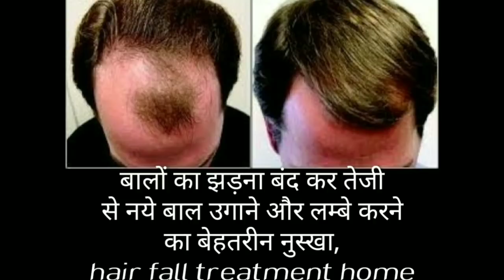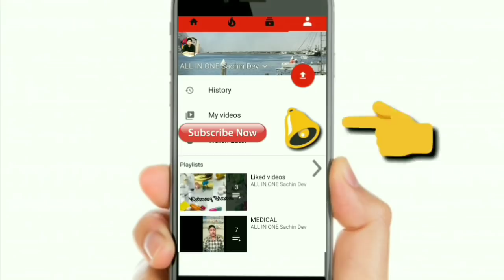मेहंदी में ये चीजे मिलाये और सफ़ेद बालों को हमेशा के लिए काला करे । Safed Balon Ka Ilaj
About -
Natural hair dye, Natural hair color at home, Henna and Amla powder for hair, henna hair dye,
In this process i used 100g henna, 2 Lemon, Half glass Black Tea, 5g Catechu, 5 Cloves and a Iron Pan
This Mixture makes your hair black naturally and also cures dandruff and scalp infection.
This homemade hair color is chemical free and gives natural black color to your hair.

काली खांसी,बलगम वाली खांसी, अस्थमा, ब्रोंकाइटिस का इलाज 100%

मेहंदी में ये 4 चीजे मिलाये और सफ़ेद बालों को हमेशा के लिए काला करे । Safed Balon Ka Ilaj

एक ही बार में मेहन्दी का जबरदस्त गहरा रंग पाने के लिए बस एक चम्मच ये मिलाये और पार्लर को भूल जाये / सिर्फ 1 चम्मच मेहंदी में ये मिलाये और सफ़ेद बालों को हमेशा के लिए काला करे । Safed Balon Ka Ilaj

ऐसे मेहन्दी लगानी है तो देखिए ये वीडियो पार्लर जाना भूल जाएँगे आप How to apply henna to hair at home
एक ही बार में मेहन्दी का जबरदस्त गहरा रंग पाने के लिए बस एक चम्मच ये मिलाये और पार्लर को भूल जाये
मेहंदी में सिर्फ ये मिलाके लागलो बालों का Colour हो जायेगा Burgundy हमेशा के लिए - 100% Naturally
बालों में पतंजलि मेहंदी लगाने का सही तरीका जानिए पूज्य योगर्षि स्वामी रामदेव जी से
Nupur henna mehandi | goodness of 9 herbs for silky & shiny hair
बालों में मेहंदी लगाने का तरीका|Step By Step Henna/Mehndi Application on your Own Hair at home
मेहंदी लगाने के बाद बालों की केयर कैसे करे|Hair Care after Henna Application
क्या मिलाए मेहन्दी में बालो को घना काला और चमकदार बनाने के लिए || How to Prepare Henna Hair Packs
पार्लर जैसे बालों में मेहंदी खुद ही घर पर लगाए इस आसान तरीके से Balo me mehndi lagane ka sahi tarika
How to wash mehndi properly from hair//बालो से मेहँदी धोने का सही तरीका/पहाड़ीbeauty
How to Apply Mehndi on Medium/Long Hair at Home for Women/Girls in Hindi 2018 - Indian Style
how to apply Heena on hair(in hindi)